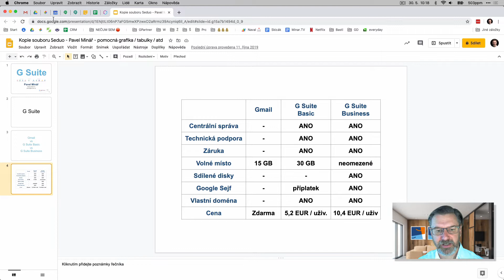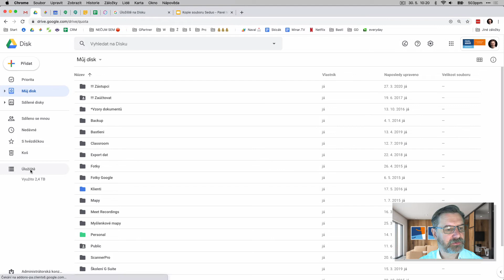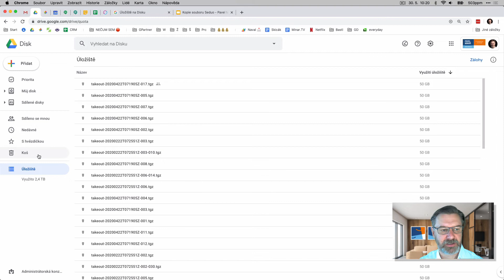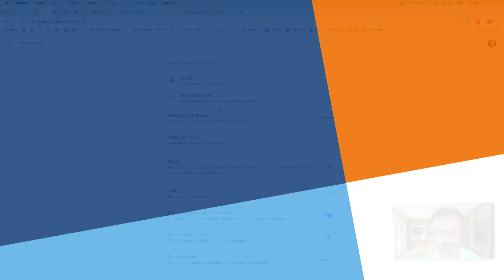Co zabírá místo na Google účtu (Gmail + Google Disk + Google Fotky)?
Jak najít velké maily v Gmailu nebo soubory na Google Disku a ušetřit místo.

Pokud Vám má rada pomohla, můžete mi na oplátku koupit kávu ➡️